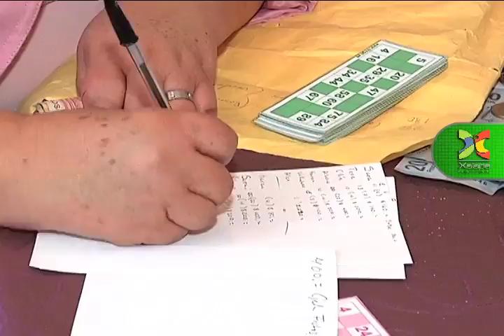Organiza el DIF Xalapa un Bingo para apoyar programas "No al peso" y "Cero Caries"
El pasado viernes 24 de agosto el DIF Municipal llevó a cabo el evento de "BINGO 2012" en el Salón Ghal, con la finalidad de beneficiar a las campañas "No al peso" y "Cero Caries".